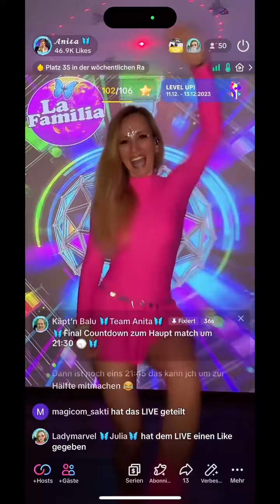Hier die Zusammenfassung unserer unglaublichen Reise durch das größte TikTok Event, das LIVE FEST 20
Hier die Zusammenfassung unserer unglaublichen Reise durch das größte TikTok Event, das LIVE FEST 2023 🥳🎆🫶 Wir als kleines Team mit ganz viel Herz und Zusammenhalt, haben gegen die größten und stärksten Streamer gekämpft. Es ist immer noch absolut unglaublich das wir uns Platz 6 erkämpft haben. 💪😍 Einfach nur WOW 😃 Zudem habe ich als einzige Österreicherin es unter die Top 10 geschafft. Yessss 👍 Ich bin euch allen unglaublich Dankbar für eure Hilfe! ❤️ Ihr habt unermüdlich 10 Tage lang die Minispiele gespielt, eure Stimmen abgegeben, mich mit Klatschern und anderen Eventgeschenken beworfen, und und und… ☺️ Wir haben es verstanden wie wichtig Teamwork ist und haben zusammen das Unmögliche geschafft 🥹🥹🥹 DANKE DANKE DANKE ❤️🤗🫶